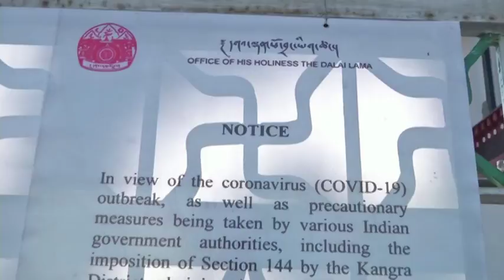China's statement on Panchen Lama irresponsible, say exiled Tibetans